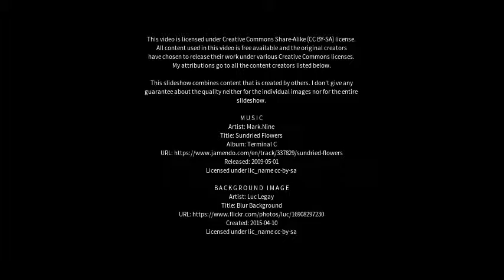Best places to visit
Best places to visit - Alto Longá (Brazil) Best places to visit - Slideshows from all over the world - City trips, nature pictures, etc.